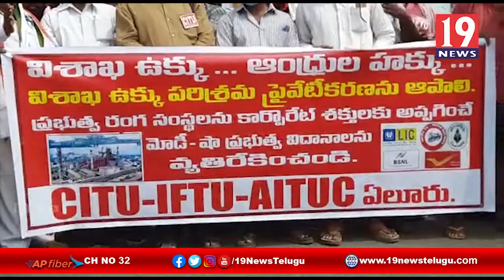విశాఖ ఉక్కు పరిశ్రమ ను ప్రేవేటీకరణను వ్యతిరేకిస్తు ఏలూరులో కార్మిక సంఘాలు ధర్నా - పశ్చిమగోదావరి